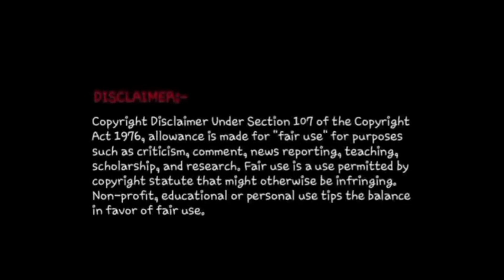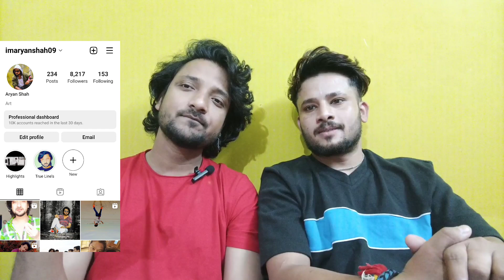Kantara Official Trailer Reaction In Chandigarh Boys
Hombale Films Present

Film.. Kantara

Cast.. Rishab Shetty And Sapthami Gowda In The Lead Roles

Director.. Rishab Shetty